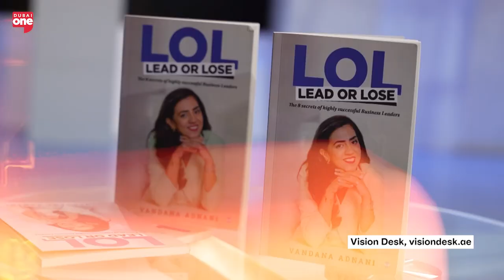Empowering Businesses with HR Excellence: Vision Desk | Spotlight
Today, we’re highlighting Vision Desk, a boutique project management consultancy committed to optimizing HR functions and driving companies to excel in the competitive business landscape. Vision Desk takes the reins on all HR needs, providing tailored support so organizations can focus on growth and success. Let’s take a closer look at how they’re helping businesses thrive!